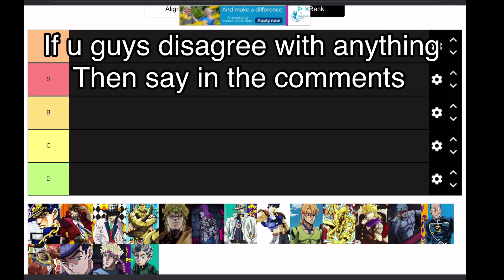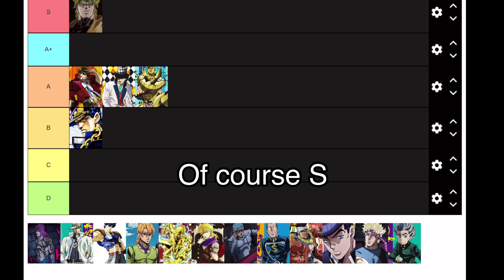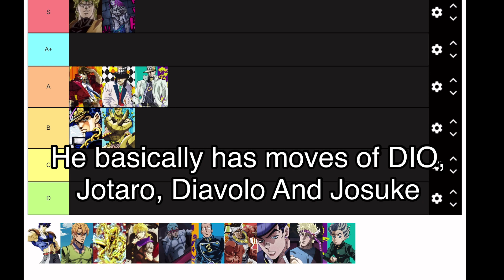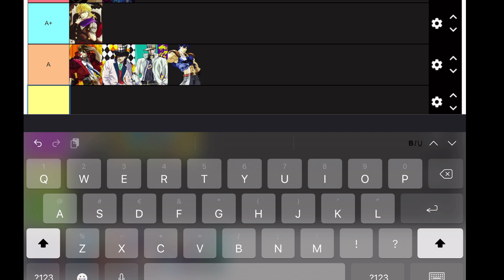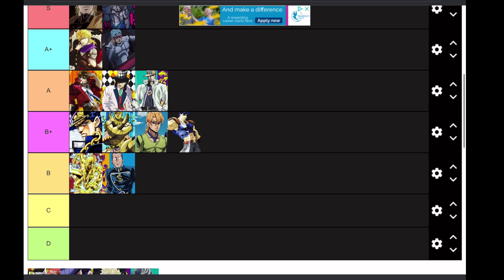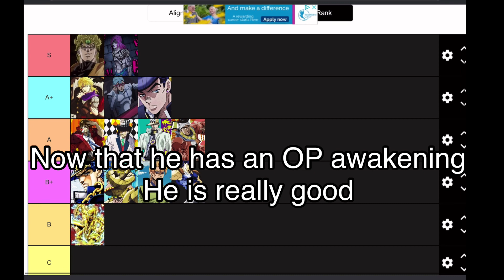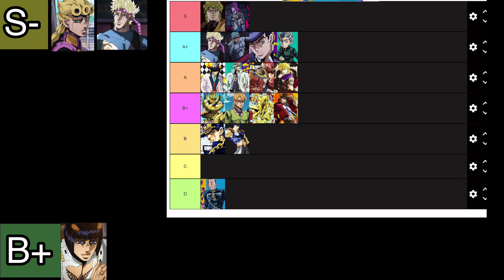(OUTDATED) PVP Troublesome Battlegrounds 2 Tier List!